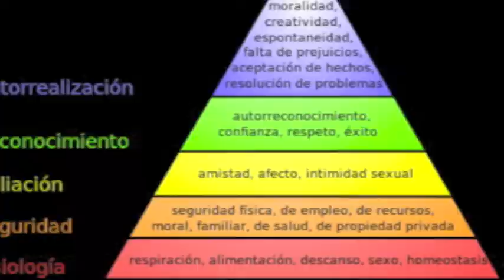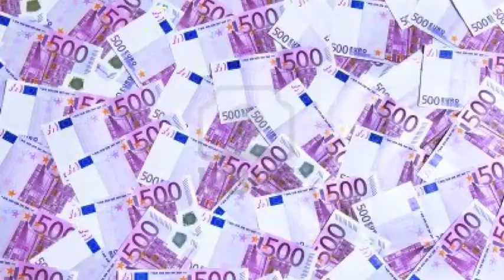DESEOS PARA 2013, GUIA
CADA SER HUMANO TIENE UNAS APETENCIAS DIFERENTES, ELIGE LA TUYA SEGÚN TUS ASPIRACIONES.